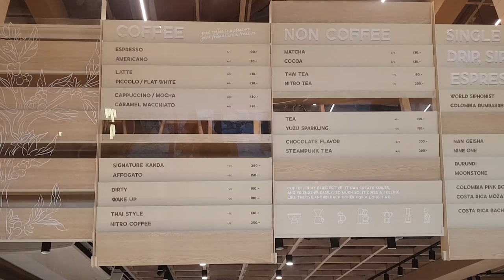EP.01 ได้อยู่นะ! แปลว่า ได้! | โฟนลองไปสวยตามฝ้าย ดูว่าเพื่อนจะให้ได้อยู่นะหรือไม่ได้เลย อุแง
ถึงเวลา ไปดูว่า"คนสวย"มันเป็นกันยังไง
คนสวย"นั่งคาเฟ่ยังไง"  "ทำตัวยังไง" "ทำตามไปเลย"
มาดูกันว่า โฟน จะเป็น ฝ้าย
"ได้อยู่" "ได้เลย" หรือ "ได้อยู่นะ" นะนะนะนะนะ